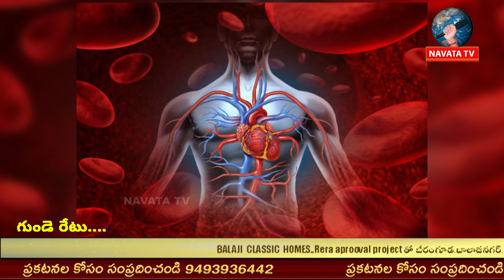హార్ట్ ఫెయిలర్ లక్షణాలు ... జరా భద్రం || NAVATA TV || Navata News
Hey guys!